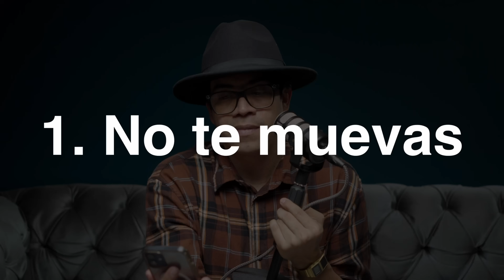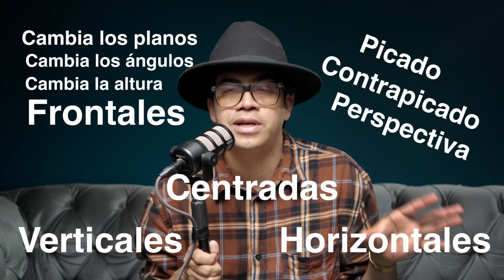7 EJERCICIOS/RETOS FOTOGRÁFICOS PARA MEJORAR TODO!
En este capítulo les doy 7 super ejercicios o retos para que puedan aumentar su nivel, esto les ayudará a tener mas control y criterio en el tiempo, y ejerciendo la práctica podrán ver como mejoran sus fotos :D

Mis cámaras:
Sony A6400
Sony A7 III

Mis lentes:
Sony 24-105 G
Sigma 16mm

Mis Estabilizadores
Zhiyun Crane 3S
Zhiyun Crane 2s
FeiyuTech AK4500
Feiyu AK2000C
Moza Mini P

Audio Technica AT2020
M Audio Air 192|6
Rode PodMic
Blue Yeti
Hollyland Lars 150

Iluminación:
Nanlite Compac 200

Mi Laptop:
Acer Nitro 5